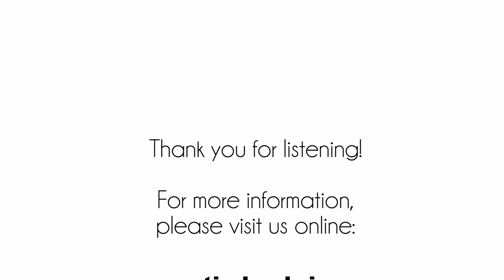St. Peregrine Novena Day One, 2019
For the first day of the St. Peregrine Novena, Fr. Allan White, OP, reminds us that the very name “Peregrine” means “pilgrim,” and that all of us, are, whether sick or “whole,” pilgrims indeed.